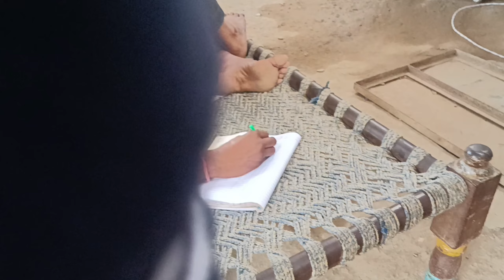swimming pool in Gwalior | Vlog 2023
Joyful Raksha Bandhan Vlog

Heartwarming Raksha Bandhan Celebration Vlog 2023 | Cherishing Sibling Bond"

Join us in this heartwarming Raksha Bandhan vlog as we celebrate the timeless bond of siblings! 🎉 Watch as we prepare for the special day with excitement and love. From selecting the perfect rakhi to creating heartfelt handmade gifts, we share the joy and anticipation that this beautiful festival brings.